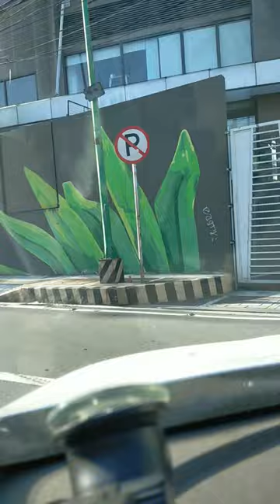makati to Mandaluyong with passenger